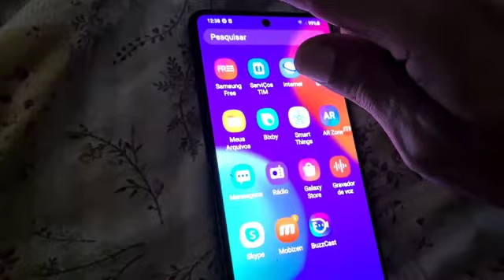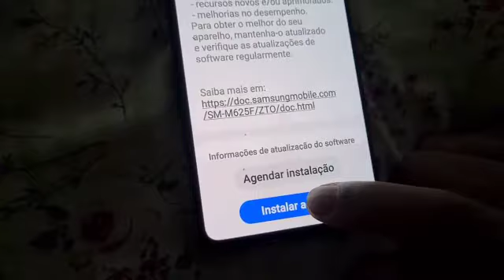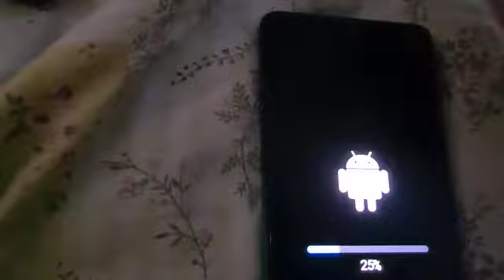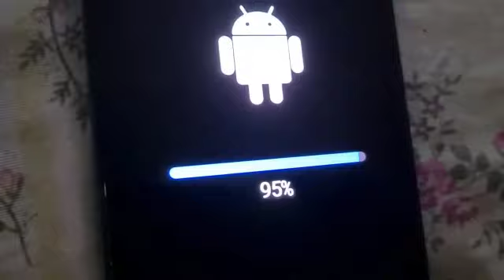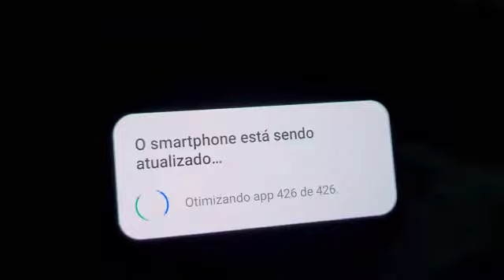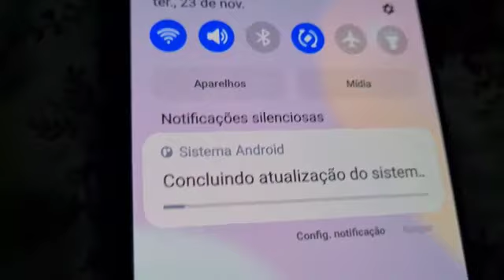SAMSUNG M62 ATUALIZAÇAO APRIMORAMENTO DA CAMERA 2021